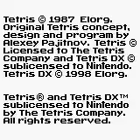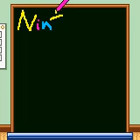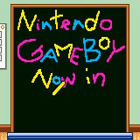Game Boy Promotional Demo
A promotional demo for the Game Boy Color